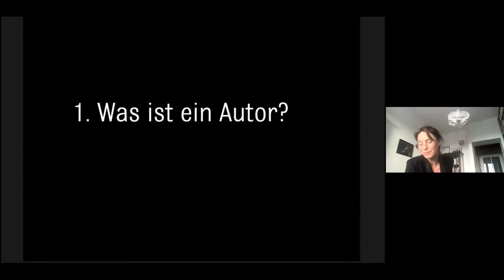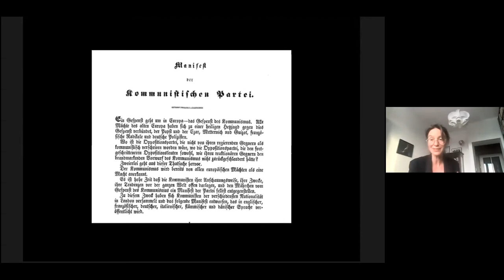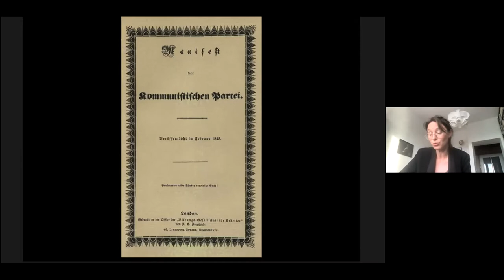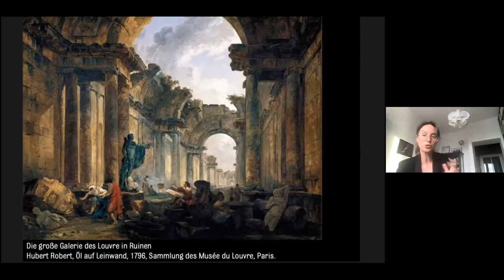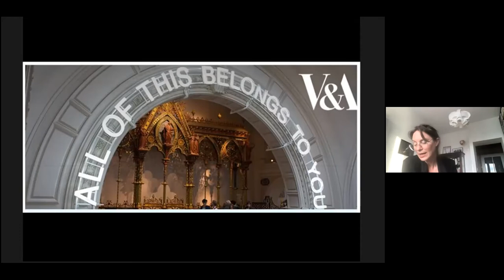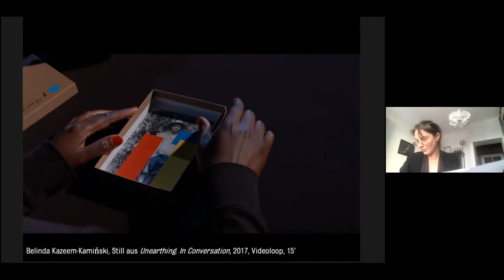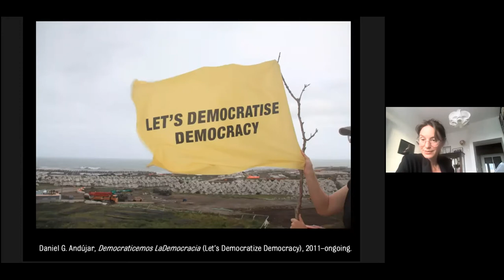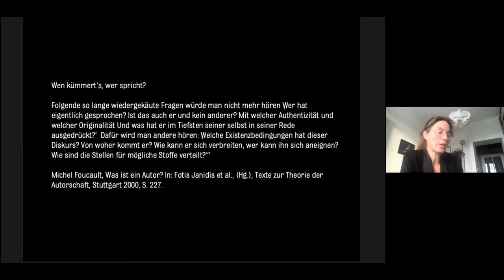Nora Sternfeld: Es lebe die Autor*innenschaft, die allen gehört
Vortrag von Nora Sternfeld: Es lebe die kollektive Autor*innenschaft
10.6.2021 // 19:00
initiiert von alpha nova & galerie futura

Auch wenn in den Feuilletons der neoliberalen Welt nur zum Jubiläum von Karl Marx’ Geburtstag darüber geschrieben wird, ist das kommunistische Manifest streng genommen nicht von Karl Marx. Es ist auch nicht von Marx und Engels – es ist eben das Manifest der kommunistischen Partei. Aber eine solche kollektive Autor*innenschaft scheint sich, trotz der langen Tradition des Todes des Autors, noch schlechter verkaufen und erinnern zu lassen, als der Kommunismus selbst. Über eine kritische Auseinandersetzung mit der Kapitalisierung hinaus, geht es in dem Vortrag um den noch größeren Traum einer Autor*innenschaft, die nicht verschwiegen werden muss, um Commons zu sein.

Nora Sternfeld ist Kunstvermittlerin und Kuratorin. Sie ist Professorin für Kunstpädagogik an der HFBK Hamburg. Von 2018 bis 2020 war sie documenta Professorin an der Kunsthochschule Kassel. Von 2012 bis 2018 war sie Professorin für Curating and Mediating Art an der Aalto University in Helsinki. Darüber hinaus ist sie Co-Leiterin des /ecm – Masterlehrgangs für Ausstellungstheorie und -praxis an der Universität für angewandte Kunst Wien, im Kernteam von schnittpunkt. ausstellungstheorie & praxis, Mitbegründerin und Teilhaberin von trafo.K, Büro für Bildung, Kunst und kritische Wissensproduktion (Wien) und seit 2011 Teil von freethought, Plattform für Forschung, Bildung und Produktion (London). In diesem Zusammenhang war sie auch eine der künstlerischen Leiter:innen der Bergen Assembly 2016 und ist seit 2020 BAK Fellow, basis voor actuele kunst (Utrecht). Sie publiziert zu zeitgenössischer Kunst, Bildungstheorie, Ausstellungen, Geschichtspolitik und Antirassismus.

Die Veranstaltung fand statt im Rahmen der Ausstellung Greif zur Feder von Ina Wudtke in der alpha nova & galerie futura (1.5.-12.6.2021)